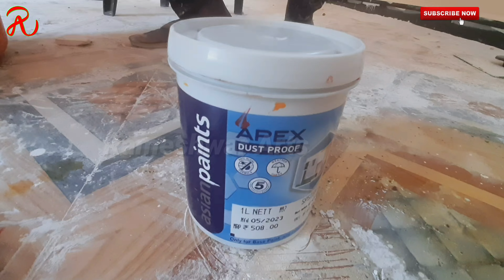New Simple Colour Design for Pop Ceiling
1
2
3
4
5
6
7
8
9
10
11
12 @rameshwararts

Thanks for